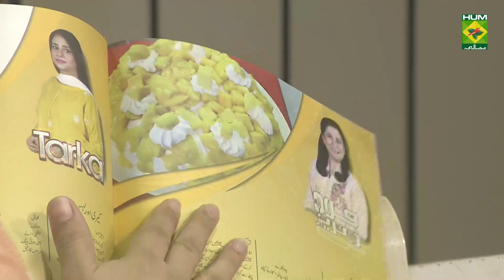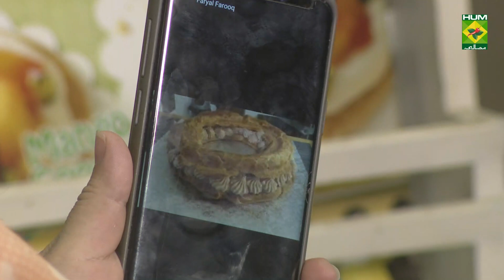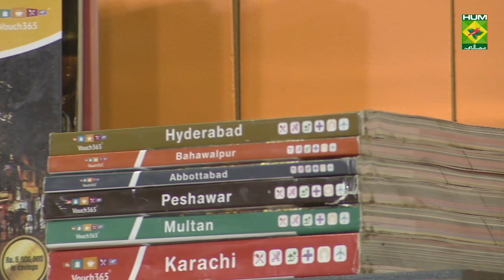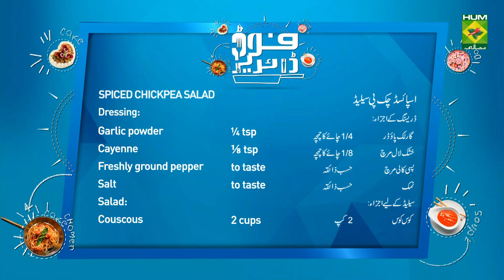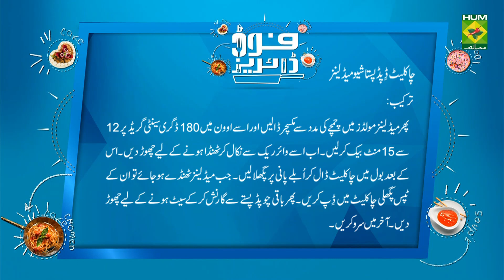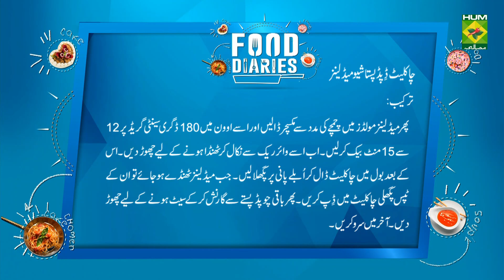Chocolate Dipped Pistachio Madeleines | Food Dairies | Zarnak Sidwa | Dessert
These Chocolate-Dipped Pistachio Madeleines are not just a delight to look at but also an absolute delight to have. You'll love these!

Watch this Masala TV video to learn how to make Chocolate Dipped Pistachio Madeleines and Spiced Chickpea Salad Recipes. This show of Food Diaries with Chef Zarnak Sidhwa aired on 6 July 2020.

Chocolate Dipped Pistachio Madeleines:
Ingredients:
Butter, melted  200 gm
Flour    170 gm
Pistachios   100 gm
Caster sugar   200 gm
Eggs, separated  2
Egg whites   2
Lemon zest   1 lemon
Dark chocolate  30 gm
Milk chocolate  30 gm
Method:
Grease madeleine moulds with butter. Chop the pistachios in a food processor and finely grind. Sift the flour and add it to it the pistachios (keeping some aside for dipping later), the lemon zest and sugar and stir to mix through. Mix the melted butter and egg yolks together. Whisk the egg whites in a separate clean bowl until they form soft peaks. Fold the butter mixture into the dry ingredients, then fold in the egg whites. Spoon the mixture into the madeleine moulds and bake at 180 degrees C for 12-15 minutes until golden and firm to the touch. Cool for a few minutes in the tin, then turn out onto a wire rack and leave to cool completely. Melt the chocolate in a bowl over simmering water. Once the madeleines have cooled, dip the tips into the melted chocolate, about a third of the way down. Then dip into the reserved chopped pistachios and then put aside to set.

Spiced Chickpea Salad:
Ingredients
Dressing:
Tahini     ⅓ cup
Cayenne pepper   ¼ tsp
Chipotle sauce   a dash
Salt     ½ tsp
Spiced Chickpeas:
Cayenne     ⅛ tsp
Salad:
Couscous    2 cups
Vegetable or chicken stock 2 cups
Tomatoes    2
Cucumber    1
Parsley    ¼ bunch
Method:
To make the dressing, combine the tahini, water, lemon juice, minced garlic, cumin, cayenne, chipotle sauce and salt in a blender. Blend until smooth. Refrigerate the dressing until ready to use. Heat the olive oil. Add the drained chickpeas. Sprinkle the paprika, garlic powder, cayenne pepper and pepper over top. Stir the chickpeas to coat in the spices, then continue to sauté for about five minutes, or until the outside of the chickpeas are slightly browned and blistered. Season with salt to taste. Chop the tomatoes, cucumber, and parsley. Place couscous in stock and cover and set aside, after 30 minutes see once fluffed up mix with chopped tomato, chopped cucumber, spiced chickpeas, and a large pinch of chopped parsley. Drizzle the dressing over top and serve.